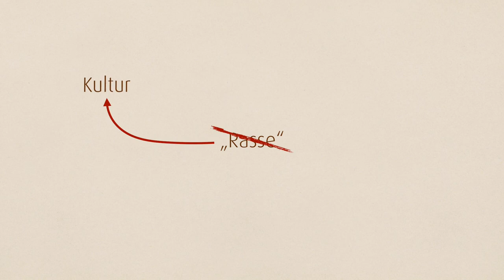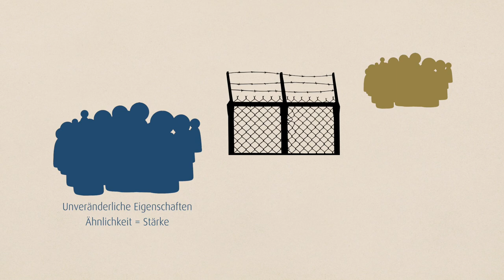Ethnopluralismus - was bedeutet das? Aus unserem Lexikon: Interkulturelle Kommunikation